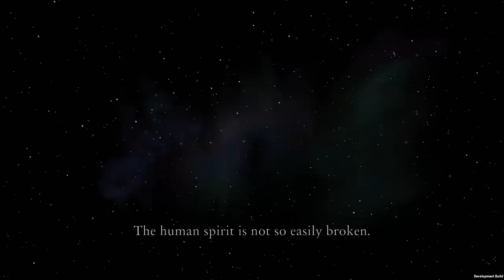Artificer : Science of Magic (2020) - Hostile Xenoplanet Survival with a Talking Dog!!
Artificer Gameplay with Splattercat! Let's play Artificer and check out a game where you'll dive down onto a hostile planet and survive with a talking dog! Note : This game got pushed back on its release date.